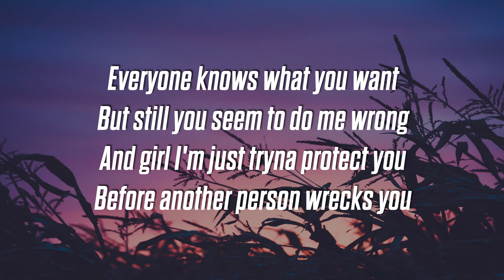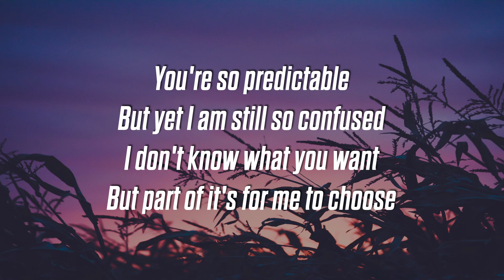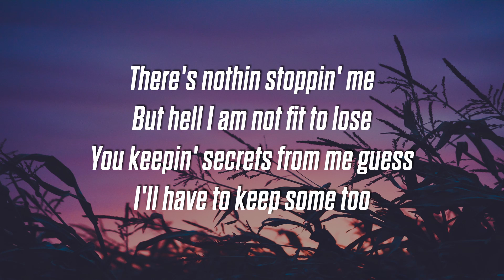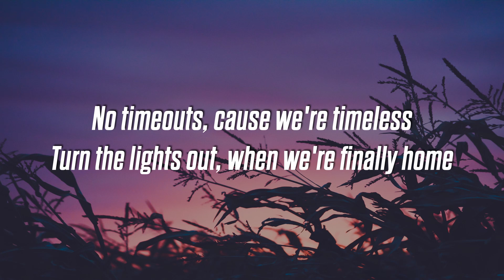Valier - lovesick (Lyrics / Lyric Video)